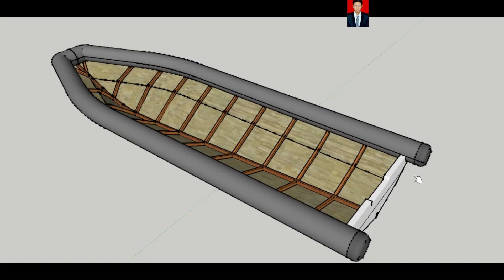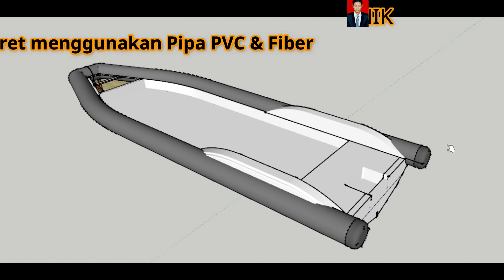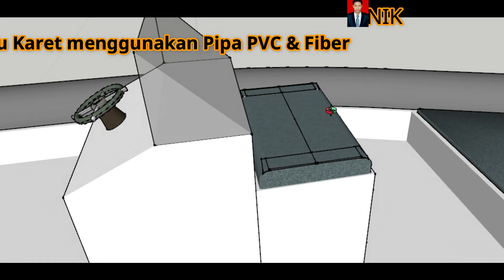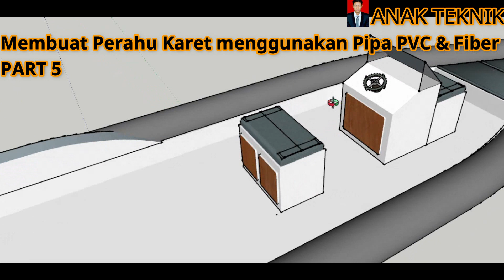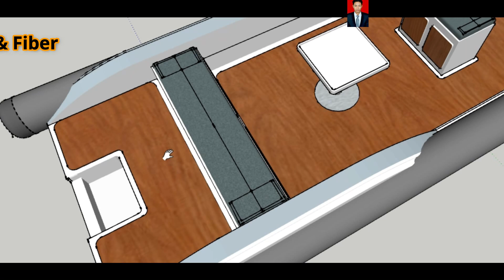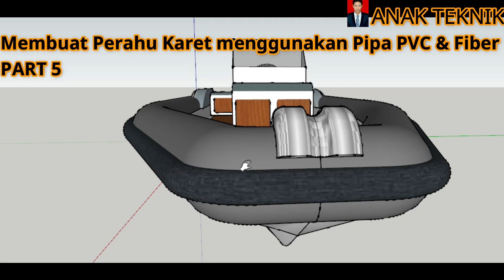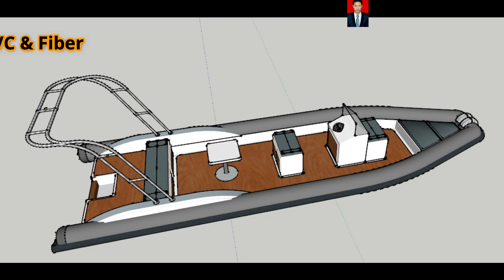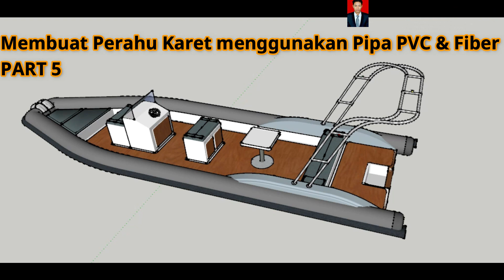buat perahu karet atau speed boat jenis inflatable boat part 5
perahu karet atau inflatable boat adalah jenis speed boat yg mempunya keamanan lebih besar dibanting speed boat jenis lain, karena memiliki daya apung yang lumayan memenuhi standar keselamatan,

masalahnya sekarang adalah masyarakat indonesia pada umumnya masih asing dengan material karet untuk boat atau perahu, disamping material karet yang mahal juga sangat sukar di dapat.

maka dari itu konten ini hadir untuk memberikan solusi terkait permasalahan diatas.

link lengkap season ini adalah sebagai berikut :
Tips Sederhana Agar anda dapat membuat perahu karet Part 1 23 mei 2020 20:00:00
buat perahu karet atau speed boat jenis inflatable boat part 2 30 mei 2020 20:00:00
buat perahu karet atau speed boat jenis inflatable boat part 3 06 Juni 2020 20:00:00
buat perahu karet atau speed boat jenis inflatable boat part 4 13 Juni 2020 20:00:00
buat perahu karet atau speed boat jenis inflatable boat part 5 20 Juni 2020 20:00:00
buat perahu karet atau speed boat jenis inflatable boat part 6 27 Juni 2020 20:00:00

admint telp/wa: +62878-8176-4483